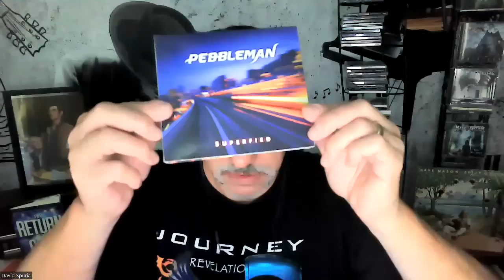Breaking News For Aerosmith Fans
Big news about a tour. Joey Kramer appears to be sidelined until further notice. Official announcement coming soon.